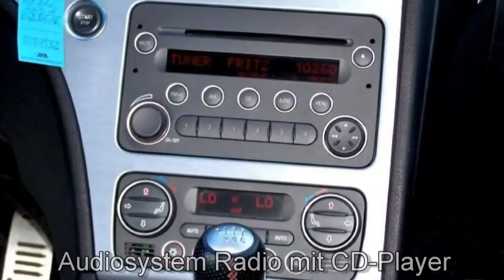Alfa Romeo Berlin159 Sportwagon 07884532 FCA Motor Village Berlin jetzt Stell.